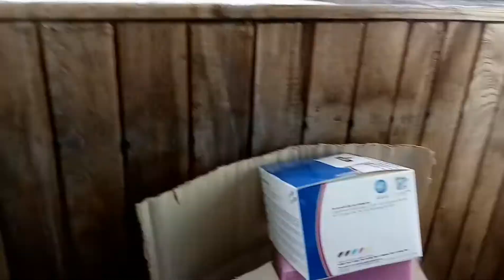FIDZET SPINER KONACNO!